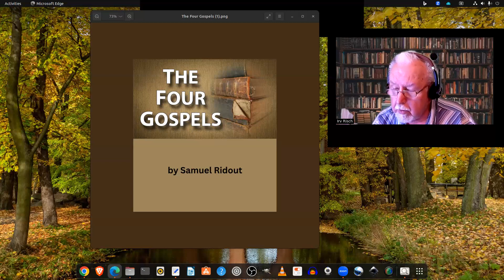The Four Gospels, My Introduction to the 10 chapters, on Down to Earth But Heavenly Minded Podcast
The Four Gospels by Samuel Ridout.
"The Word was made flesh and dwelt amongst us" John 1:14.
Bible Truth Library & Press, 1 East 13th St., New York.
Contents
Introductory — The Incarnation
Chapter 1. — The Relation of the Gospels to the other Scriptures
The Relation of the Gospels to the Old Testament
The Relation of the Gospels to the New Testament
Chapter 2. — The Gospels Themselves: Preliminary Question
1 Why Are There Four?
2 The Harmony of the Four Gospels
3 The Question of Inspiration
Chapter 3. — The Object of each Gospel
1. — The Manner in which our Lord is Presented
1 The Presentation of Christ in Matthew
2 The Presentation of Christ in Mark
3 The Presentation of Christ in Luke
4 The Presentation of Christ in John
2. — The Aspect of the Lord's Death as presented in each Gospel
1 The Last Supper
2 Gethsemane and the Betrayal
3 The Trial before the High Priest
4 Pilate's Judgment-hall and Herod
5 The Crucifixion
6 The Burial
3. — The Resurrection
4. — The General Theme in harmony with this presentation of Christ
Chapter 4. — Parallel Passages
1 Omissions
2 Characteristic Differences
3 Recurrence of the same word or phrase
Chapter 5. — The Relation of the Gospels to Each Other
1 The Three Synoptists
2 The Gospel of John
3 Their Order and United Testimony
Chapter 6. — Analysis of Each Gospel.
1 Matthew
2 Mark
3 Luke
4 John
Chapter 7. — The Parables and Miracles
1 The Parables
2 The Miracles
Chapter 8. — Doctrinal Teachings of the Four Gospels
1 The Doctrine as to God — the Trinity
2 The Attributes of God
3 The Doctrine as to Man
4 The Doctrine of Salvation
Chapter 9. — Typical and Symbolic Representations of the Four Gospels
1 The Curtains of the Tabernacle
2 The Colors of the Curtains
3 The Ingredients of the Ointment and Incense
4 The Offerings
5 The Cherubic Figures
6 Other General Suggestions
Chapter 10. — Literature on the Four Gospels